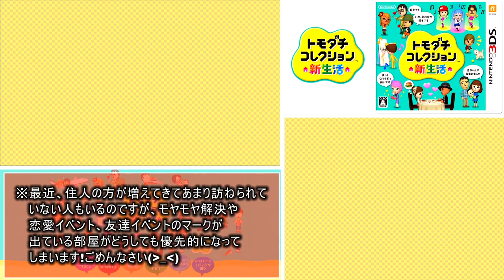トモダチとはじめる気ままな新生活【トモダチコレクション新生活】Part 86～90